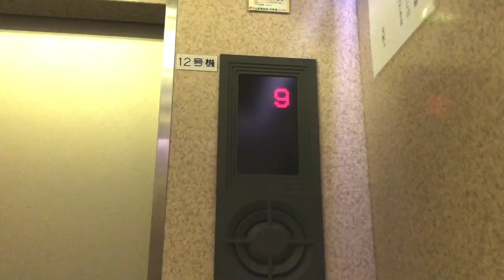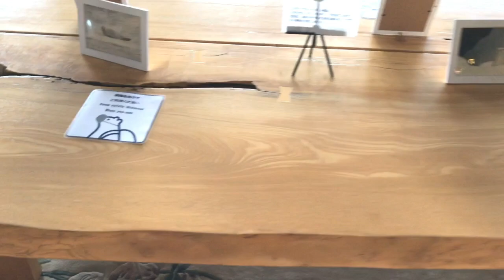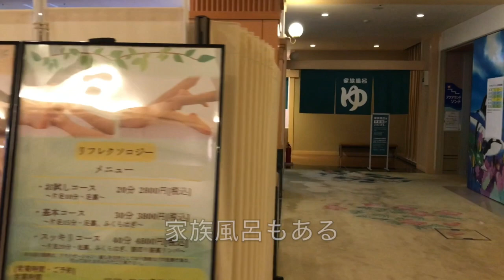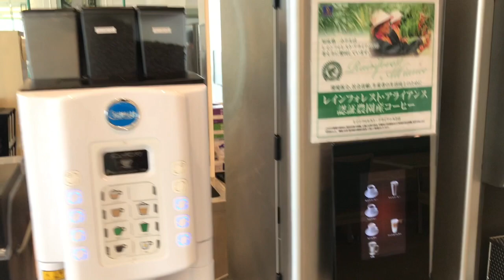知床第一ホテル｜北海道をどうみん割で旅してきた！GoToトラベルで新しい生活様式でのバイキング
北海道知床を訪れるのであれば、ウトロの温泉街の宿泊施設はくまなくチェックしておくのがお勧めです。

温泉浴場は納得はいきますか？
お部屋から海は見える？
食事は、美味しい？
料金は、予算で収まる？

今回、エンミカは感染症の経済活性化のために道が導入した「どうみん割」を使って家族3人で知床第一ホテルに宿泊しました。

知床第一ホテルの新しい生活様式での食事バイキングは、食べ物をとりに行く時はマスクを着用し、トングは一度使ったら使い回しはせず、一度きりで使用済みとなります。食事もほとんどが、蓋がされていて、安心してビッフェスタイルでいただくことができました。
混んでいないのもよかったのだと思います。

宿泊したお部屋や館内ロビーやエントランス、夕食会場・朝食会場まで動画に収めました。